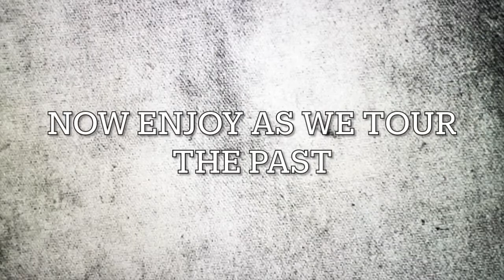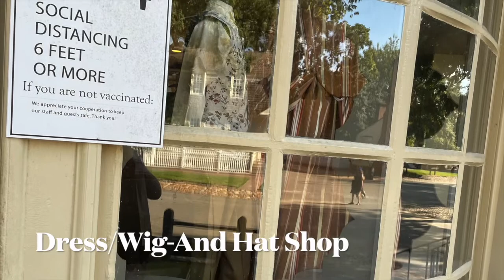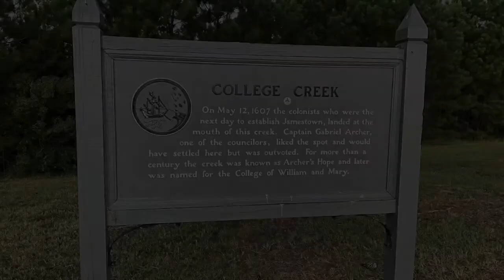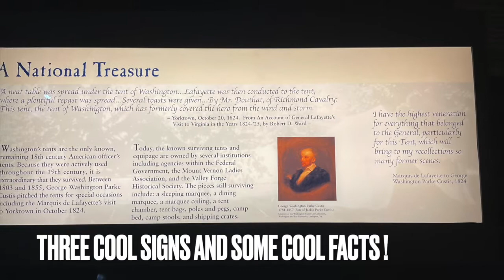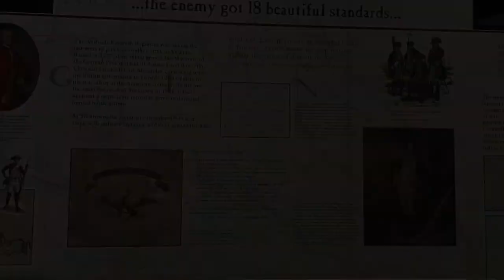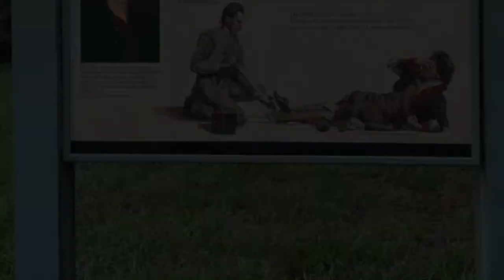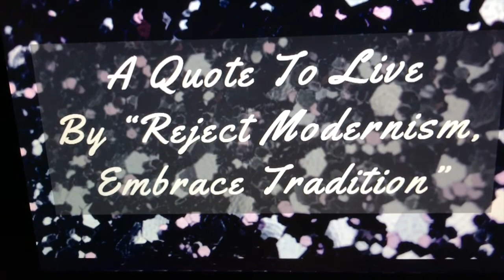Vlogging My Day At A Actual Historical Settlement - 1920's Flapper Girl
Today we look at the beginning of America

More coming soon, video September 16